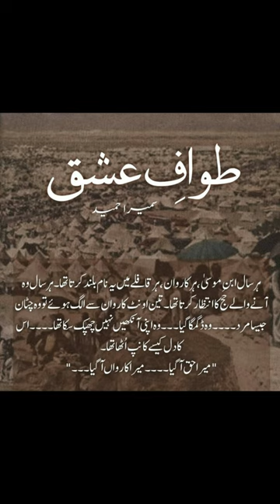Tawaf e Ishq by Sumera Hameed || Urdu Novel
Hi. EveryOne

1. Latest Poetry Collection Video
2. Dpz For Girls And Boys
3. Latest Decoration Ideas
4. Wallpaper Dpz
5. Latest Dressing Ideas For Iadies And Gents
6. Latest Fashion For Girls
7. Latest Urdu Quotes And Motivational Quotes
8. Wishes Pictures
9. Novel's Quotes